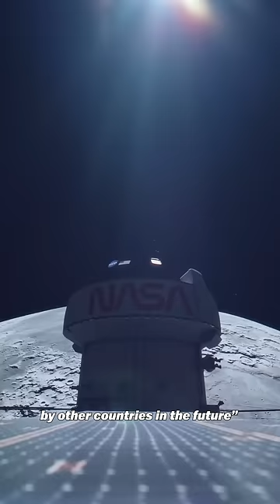India has LANDED on The Moon!